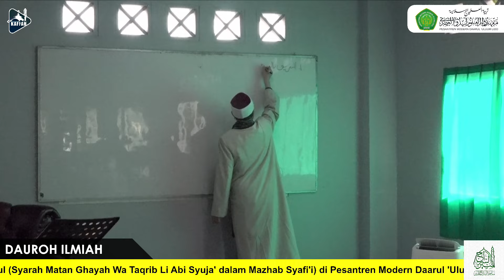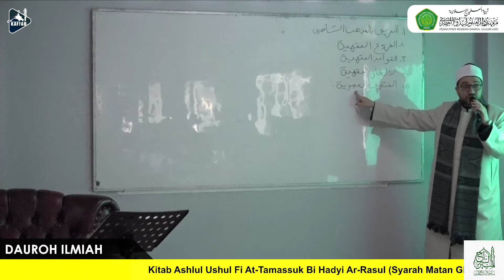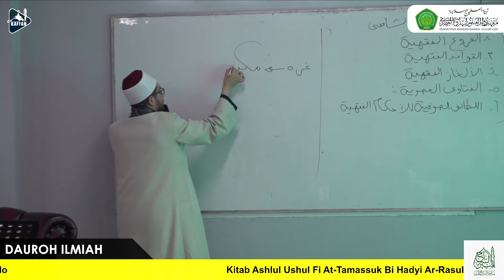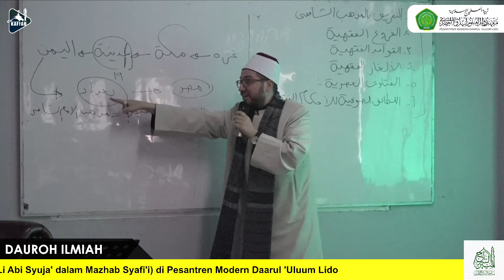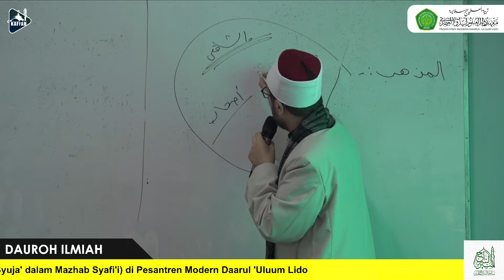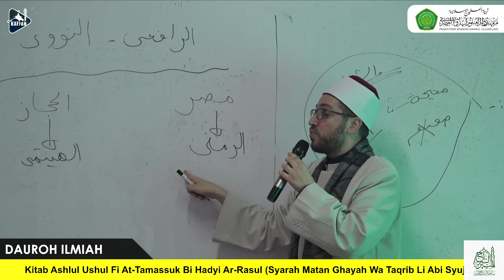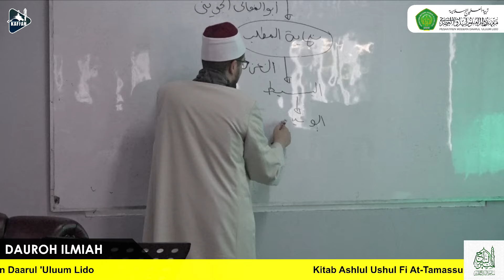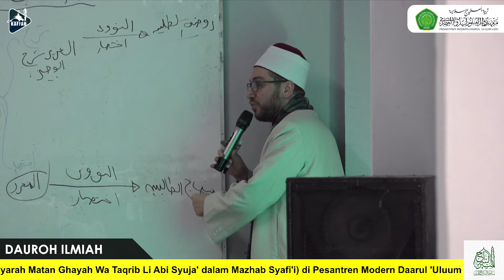Dauroh Ilmiah Assyar'iyah HARI KE-1 (SESI 1) : Bab Muqoddimah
Dauroh Ilmiah, Kitab Ashlul Ushul Fi At-Tamassuk Bi Hadyi Ar-Rasul (Syarah Matan Ghayah Wa Taqrib Li Abi Syuja' dalam Mazhab Syafi'i) BERSAMA
MAULANA SYEKH  ‘ALAA MUHAMMAD MUSTHOFA NAIMAH di Pesantren Modern Daarul 'Uluum Lido